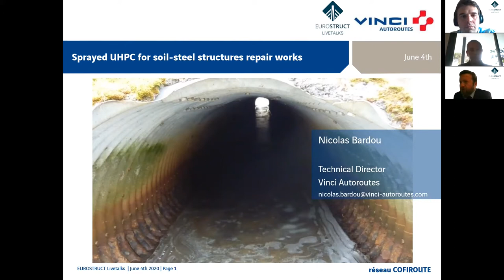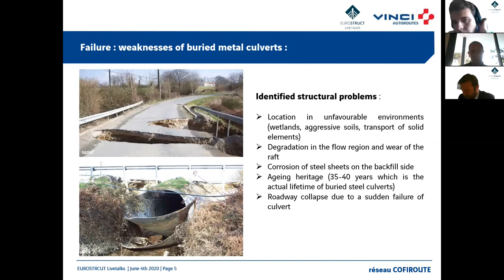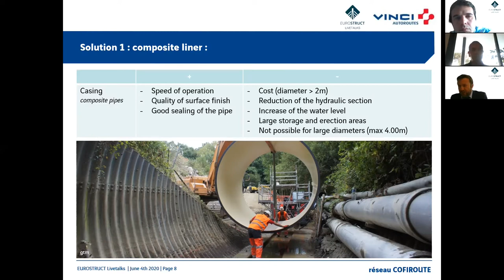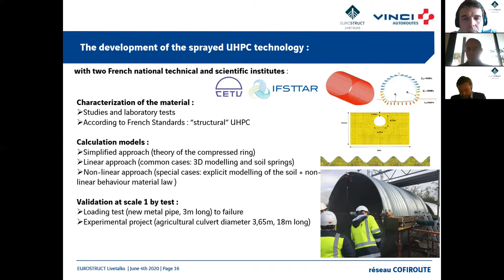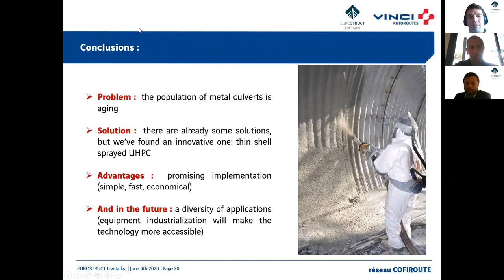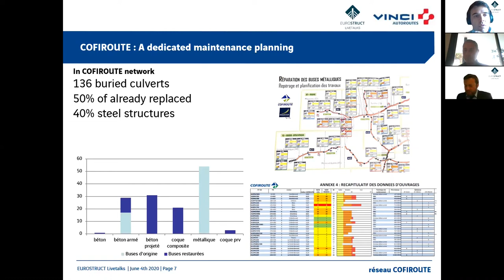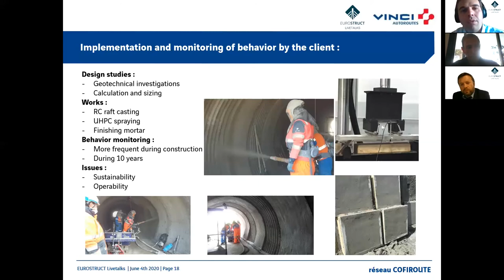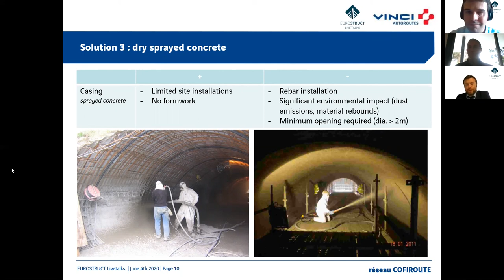LiveTalk 2020-06-04 "Ultra high-performance fibre reinforced shotcrete" with Nicholas Bardou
This livetalk has as speaker Nicolas Bardou, Technical Director of the Planning Department of Vinci Autoroutes - Vinci Groupe, Cofiroute Network.

Nicolas Bardou was, from 2000 until 2011, Production Engineer and Project Director mainly in airport, motorway and high-speed railway works, in France and Portugal (Spie Batignolles & Eiffage Companies).

From 2012, Nicolas is in charge of the civil engineering Department for the Cofiroute network (Vinci Autoroutes), responsible for the bridges programme from the owner perspective. He is also responsible for the bridge management system, being in charge of the bridges, tunnels and structures asset management Department for Cofiroute (1300 bridges and 13km of tunnels). Simoultaneously, he is responsible for the bridges policy, survey, maintenance, research programs on DEF & scouring at Vinci Autoroutes.

From 2018, Nicolas is the CTO of the Asset management strategy in Vinci Autoroutes context.

From the beginning of the 70s till the end of the 90s, a large number of soil-steel structures with a diameter of up to 6m were installed along the majority of the French road infrastructures. This kind of structures was particularly appreciated for their low costs and for the fast installing works. They generally enabled the restoration of waterways and roadways.

Nevertheless, the use of these soil-steel structures mitigated their advantages: the structures, made of galvanised steel, were particularly sensitive to corrosion. When this physico-chemical phenomenon is too advanced, the metallic pipes lose their structural characteristics and eventually collapse. Some of these breakdowns made a mark on French civil engineering literature. Therefore, extensive repair and replacement campaigns have been under way since the late 90s.

Different repair processes of the soil-steel structures exist: formwork concrete, shotcrete or composite-made shells. Each of these techniques presents some advantages and major disadvantages. A recently developed process combines the structural efficiency of the Ultra-High Performance Fibre Reinforced Concrete (Béton Fibré Ultra-Haute Performance, BFUP) and the flexibility of the sprayed concrete procedure. This new process, both complex and promising, resolves most of the constraints of the more traditional techniques.

After a few phases of development in laboratories then of tests in small projects without criticality, several experiments have been conducted in real implementation conditions and on large-scale infrastructures. The works for one of these experimentations will be detailed in the presentation. Finally, this process, with a few adaptations, could certainly be used in repairing or reinforcing different kind of civil engineering structures.